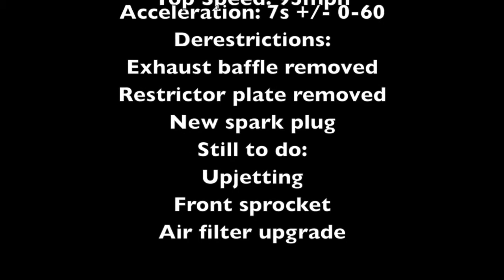Honda NSR 125 Rideout 1 - GoPro Hero 3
First test GoPro hero 3 on honda nsr 125